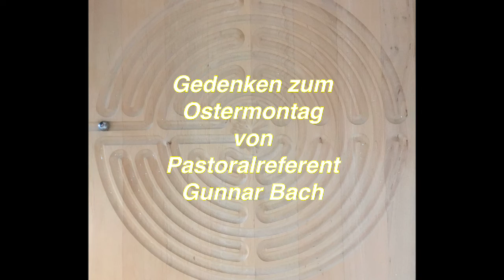Ostermontag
Gedanken zur Emmausgeschichte von Pastoralreferent Gunnar Bach